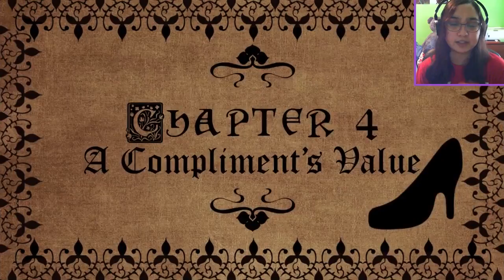GIVING COMPLIMENTS - Let's Play: Cinderella Phenomenon Part 2 [Rumpel's Route]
This is a bad idea.

When someone tells you flirting and complimenting a stranger is a good idea, it's probably not LOL I know Rumpel had good intentions but that was not great advice for Lucette, especially since the dude had no freaking eyes!

Anyway I'm going to start posting fan art at the end of my videos so if you have any for me feel free to send them to me and I'll feature them at the end!

Four years after the end of the Great War and the loss of her mother, Crown Princess Lucette of Angielle is still struggling to come to terms with her new life and step-family. Cold-hearted and bitter, Lucette fails to recognize the suffering of those around her as she is consumed by grief and resentment. But Lucette's life is once again turned upside down when she was given the Fairytale Curse.

Join Lucette as she goes from riches to rags and journeys to regain her life and break her curse